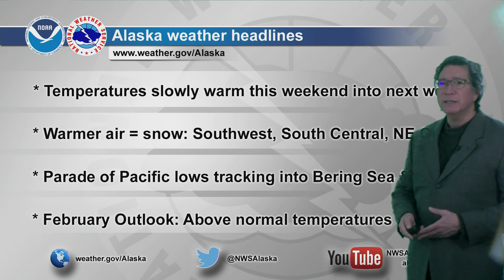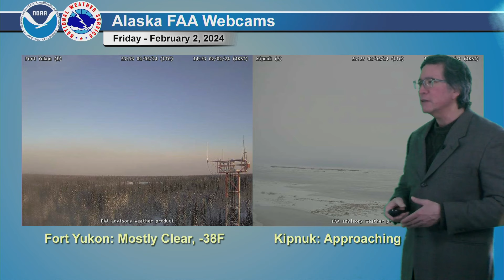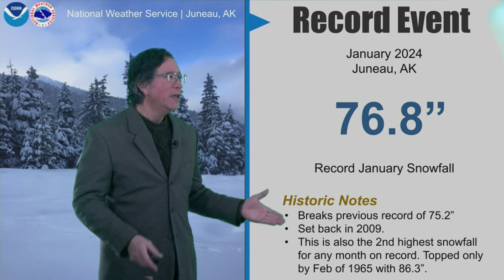February 2, 2024 - Alaska Weather